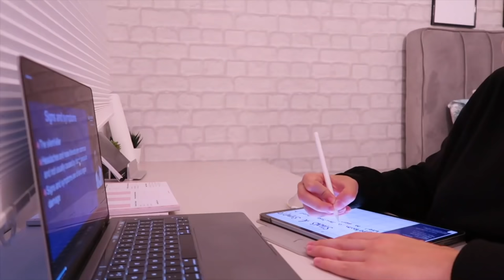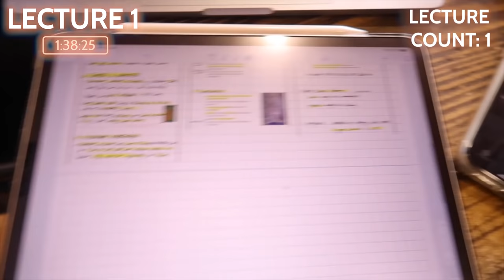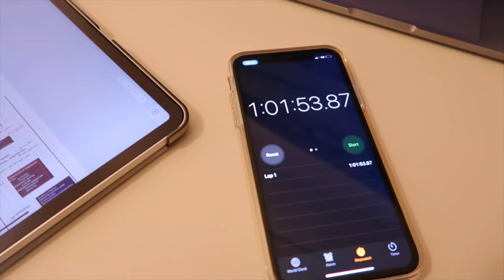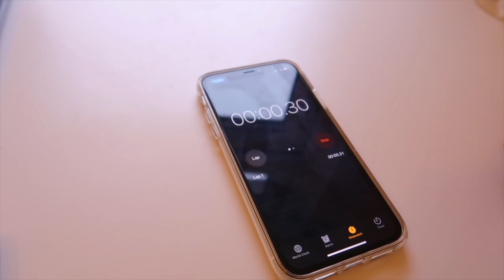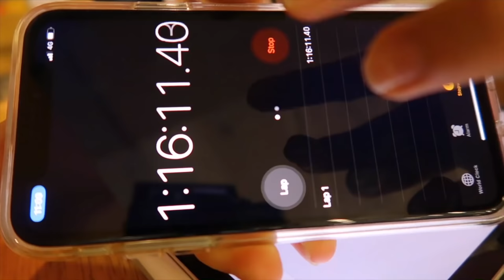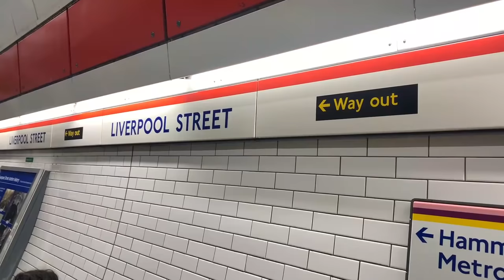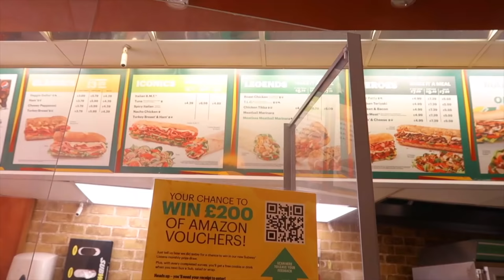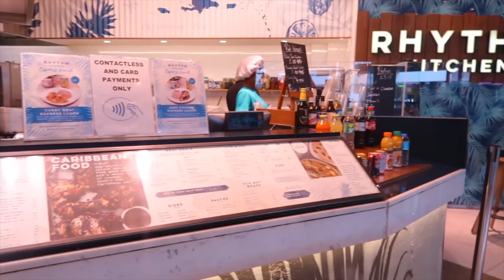Is TOXIC PRODUCTIVITY Really a BAD thing?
HOW MUCH DO I STUDY AT MEDICAL SCHOOL? A burning question that we receive from time to time. so here it is!

ABOUT US:
Hello everyone! Our names are Hazal and Lydie and we are two 3rd Year Medical students studying at Barts & The London.

UPLOAD SCHEDULE:
FRIDAY 6:00PM
+ A BONUS VIDEO MID WEEK if we are feeling cheeky x

EQUIPMENT 📸:
Camera Case
Light Boxes
Ring Light
Hard Drive

Code - Journey2med